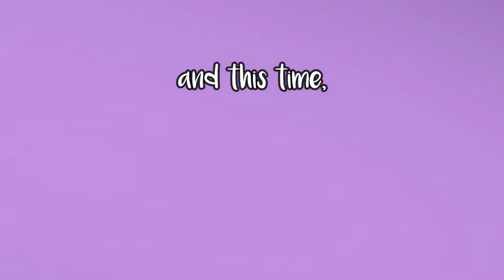Max Booth Map Trap Trailer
Created by Books On Tour PR & Marketing